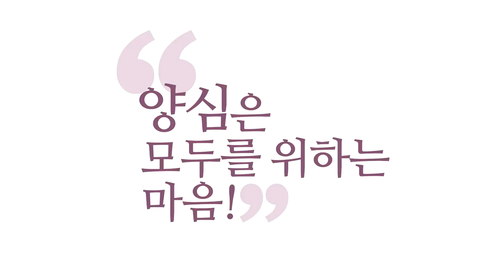[3분 양심] 사랑이 최고다 _홍익학당.윤홍식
(190217 일요대담) 무엇보다 중요한 게 사랑입니다.
지혜도 예절도 정의도 다 사랑에서 나와야 돼요.
그냥 정의를 부르짖는다. 잔인해져요. 살벌해져요.
그냥 나 아닌 적을 다 죽여버리겠다는 마음이 커집니다.
금방 에고의 탐진치(貪瞋癡)로 빠져버려요.
정의를 부르짖다 적이 적으로만 보이는 순간,
저 적을 없애버리고 이기겠다는 생각이 나게 돼 있어요.
자꾸 혐오로 빠지는 거예요.

처음에는 양심에서 뭔가 부당한 게 있어서 주장했다가,
주장하다가 보니까 적만 없어지면 될 거 같아요.
나는 아무 문제가 없는 것 같고, 다 적이 문제인 것 같고.
이게 중생심입니다. 그렇죠? 그래서 정의가 살벌해져요.
'예절' 예절 떨어서 남이 좋아해 주면,
자꾸 이제 일부러 아양을 떱니다. 비굴해집니다.
'과공(過恭)은 비례(非禮)'라고,
"너무 공손한 건 예가 아니다." 하는 것처럼,
지나치게 굴욕적인 모습을 막 해요, 그걸로 해서 성공하려고.
그건 욕심이죠. 예가 아닙니다.

그러니까 이게 다 사랑을 떠나는 순간,
나도 좋고 남도 좋은 홍익인간의 마음이 사라지는 순간,
예절은 형식만 남아요. 욕심 성취의 수단이 돼버려요.
정의도 자기 욕심을 성취하기 위해서
자기 반대편을 내모는 그냥 도구가 돼요.
명분만 돼요, 정의라는 게.
지혜라는 것도 '아전인수(我田引水)'죠? '곡학아세(曲學阿世)'
세상을 속여 먹습니다, 정보 가지고.
여러분 요즘 TV 보면 자꾸 통계 들고나오죠?
통계 나오면 막 팩트 같죠? 통계가,
조작질하기 제일 좋은 게 통계입니다.

그거 다 믿을 수 없는 소리예요. 누가? 다 달라요.
자기 사심 낀 쪽으로 다 통계가 유리하게 나옵니다. 신기하죠?
다 부질없는 소리예요. 진짜 자명한 걸 알아내는 안목은요,
그런데 현혹되지 않는 사랑의 마음이어야 돼요.
나도 좋고 남도 좋은 마음만 갖고 계시면 여러분,
지금 "몰라!" "괜찮아!" 하시면서 참나가 느껴지실 때
이 자리가, 나와 남이 둘이 아닌 자리,
남을 나처럼 사랑하는 자리, 사랑의 마음이라고 생각하시고,
밥 먹을 때도 "몰라!" 하시고.

자빠질 때도, 아니 여러분, 군자가 자빠질 때,
"아, 내가 당해서 싫은 건 남한테 안 해야지!"
이러면서 자빠지겠어요?
자빠질 때도 정신 차리고 자빠지는 건데,
그 정신 차림이 그대로 사랑이라는 거예요.
이 느낌을 아시면 여러분,
사실 이것을 잘하시면 1지 보살입니다.
그런데 이 느낌을 미리미리 알아가시면,
빨리 1지 보살 되실 것 같아서 제가 도와드리는 거예요.

"6바라밀을 잘해야지!" 하면 6가지로 쪼개져 버려요.
그런데 쪼개지 마시고, 쪼개지 마시고가 좀 그러면,
사랑만 붙잡으시라, 사랑!
사랑만 붙잡으면 그 안에 6바라밀이 들어 있다.
6바라밀을 쪼개도 볼 줄 알고, 합해도 볼 줄 아시라.
합하면 사랑밖에 없습니다, 사랑.
그래서 옛날 성인들이 다 사랑하라고 합니다, 사랑.